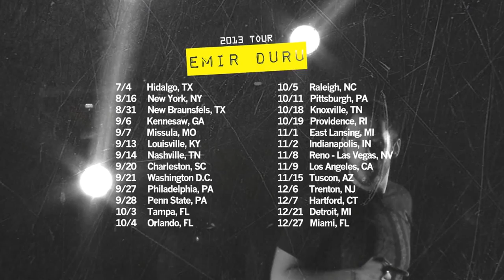EMIR DURU 2013 Tacoma/Seattle Acapella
Check out the New Fall Tour Dates

New Mixtape Coming Soon